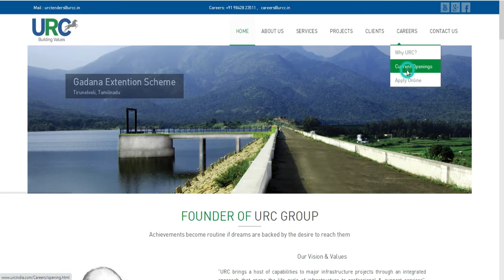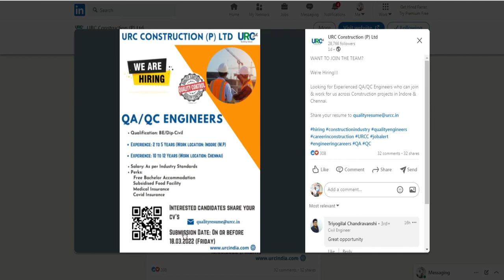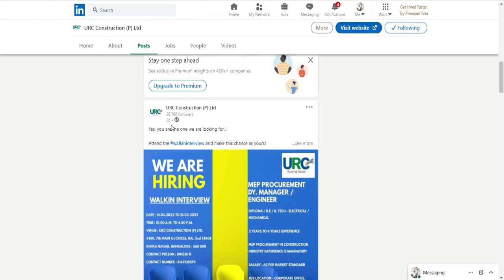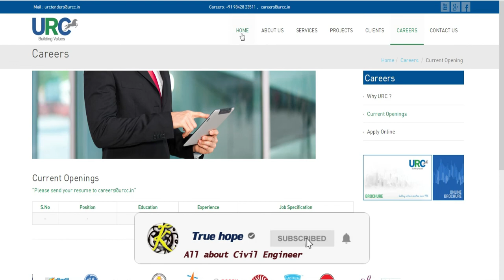URC Const|QA/QC Engineers MEP Managers| Chennai| Bengaluru|Indore|#18.3.22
This video is about the recruitment of  Quality assurance and quality control (QA/QC) for civil engineers, and MEP Managers for Electrical and Mechanical in the URC Construction Limited at Chennai, Begaluru and indore.
The URC Construction Limited at Chennai, Begaluru and indore has invited applications for civil engineers to join their department during the 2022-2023 engineer list.

MHRDS Notification:
Last Date : 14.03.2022 to 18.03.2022
Mail :
For MEchanical and Electrical
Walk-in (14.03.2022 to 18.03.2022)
URC Construction
No.810, 1st Cross, 7th Main
HAL 2nd Stage, Indira Nagar
Registration:
MHRDS: